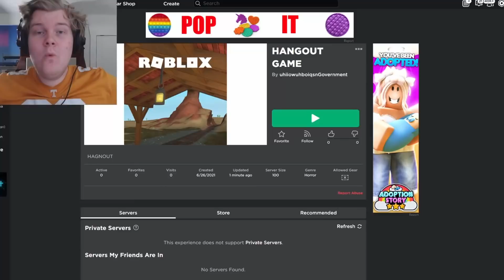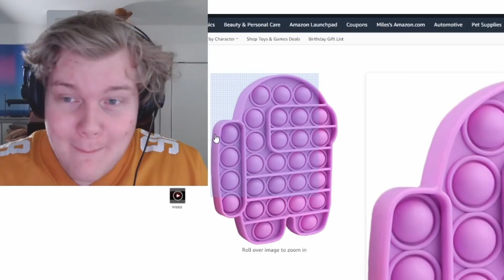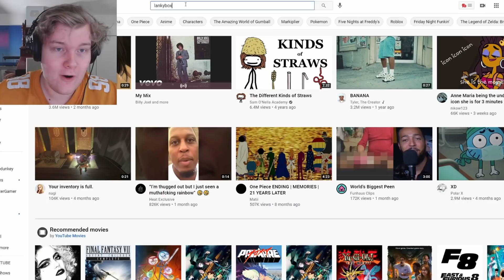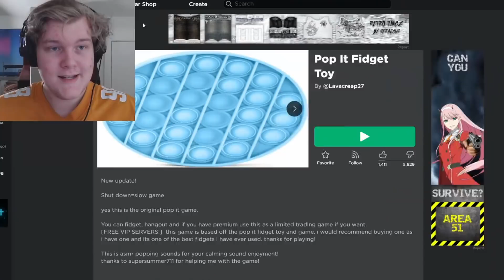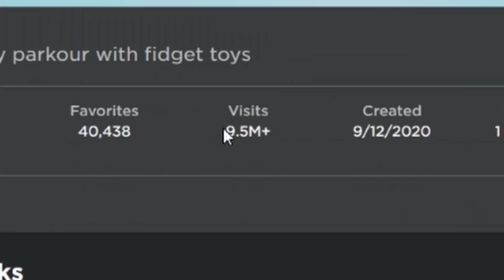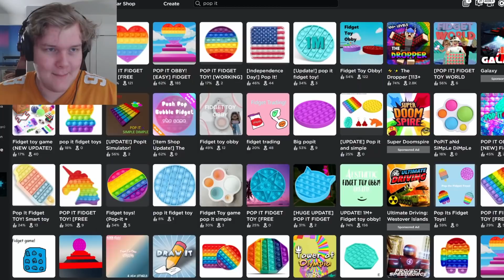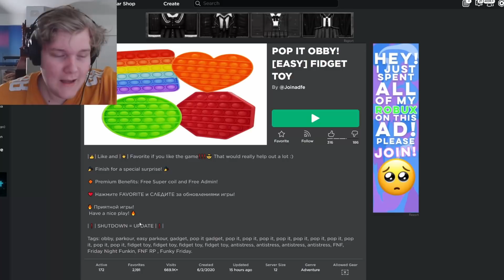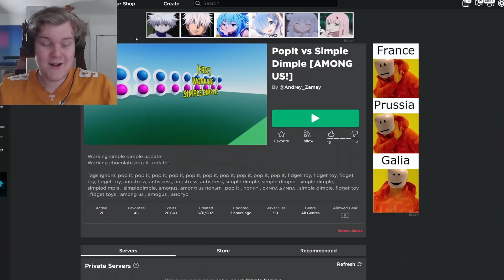Roblox's Strange Obsession With Pop It Toys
Roblox's Strange Obsession With Pop It Fidget Toys is INSANE and one of the weirdest things I've seen on the site... so today I investigate it. Enjoy some Roblox funny moments.

This is one of my standard Laughability lets play videos, I play some really strange simple dimple and fidget toy games on Roblox and get confused.

Last time I Hosted a Roblox Interview and this time I look at fidget spinner and weird toy Roblox games and an obby that the site seems to LOVE for some reason... it was really odd but also hilarious and fun.

Today I see a new, good Roblox meme and have fun trolling. I may not be rich, and it may be a difficulty, but this beautiful video is off the chart.